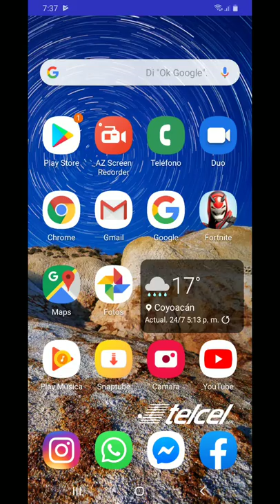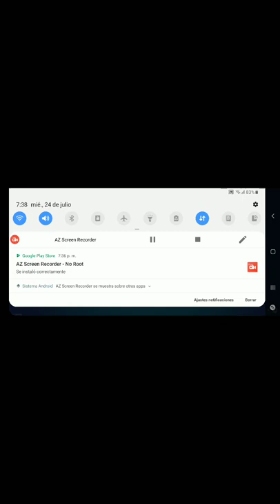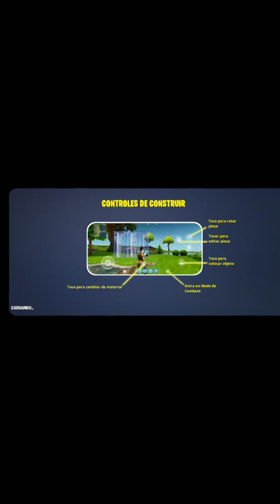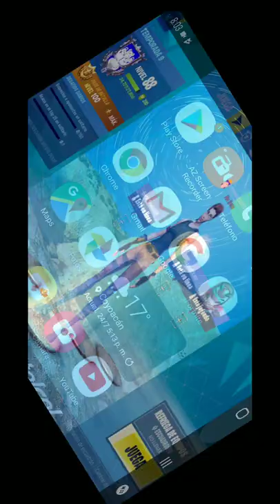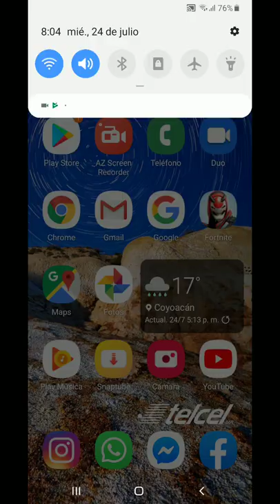Fortnite en Samsung Galaxy A70